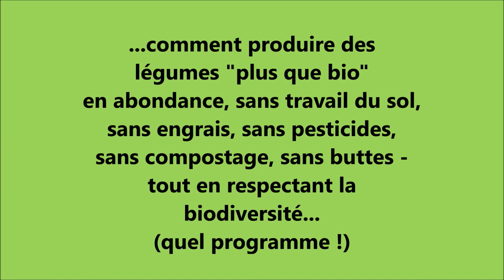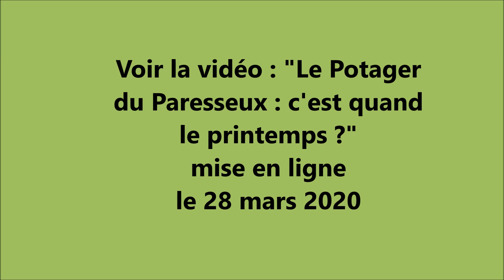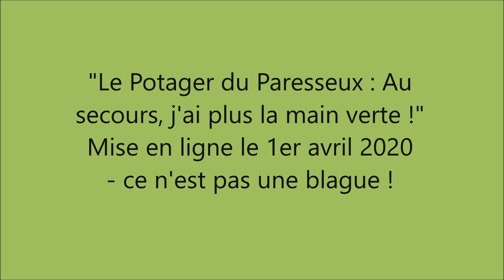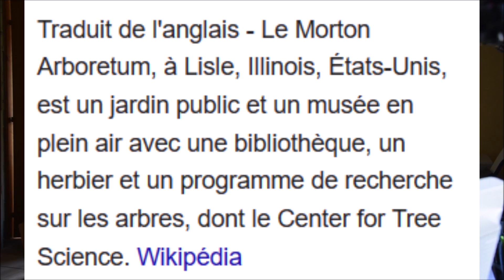Le Potager du Paresseux : un p'tit tour le 11 mars 2020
Cette vidéo montre l'état du potager à la sortie d'hiver... Après pas mal d'absences, rien n'a était fait... Après une digression autour de l'usage des feuilles de noyer, l'accent est mis sur la coopération avec les adventices "sympa", qui jouent le rôle d'engrais vert...